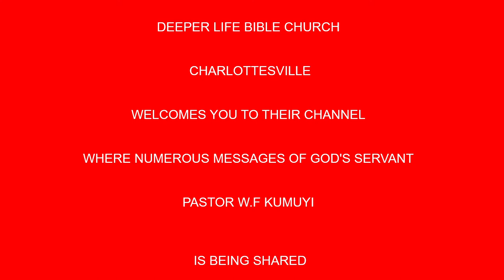MONEY AND MARRIAGE BY PAS W F KUMUYI